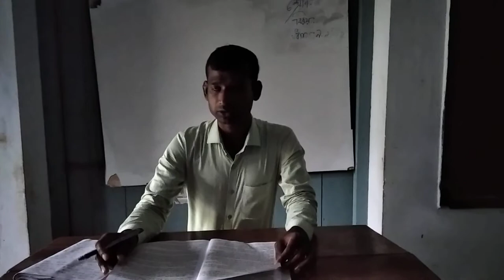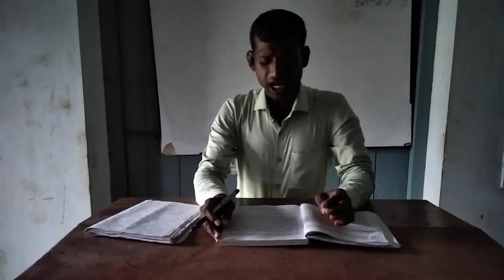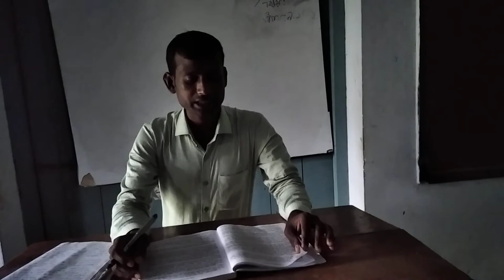Md.Mohsin Alam(Lecturer of Islamic History And Culture).